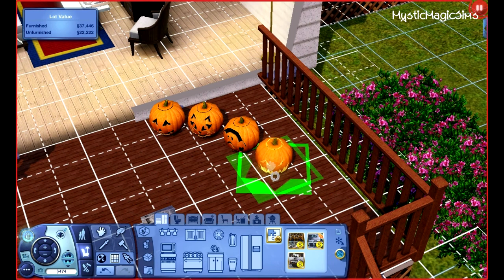Let's Play- The Sims 3 Seasons [Part 9] 'Baby!'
Hey guys! I hope you enjoy this part:
Ignore the PART 10 in the beginning, I was right, it WAS part 9!